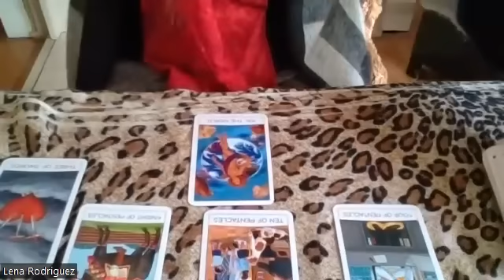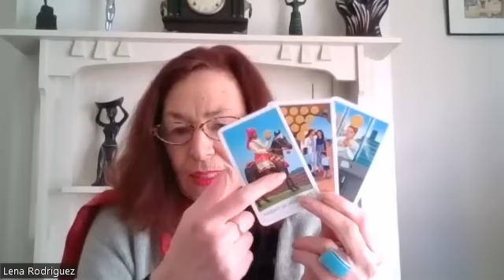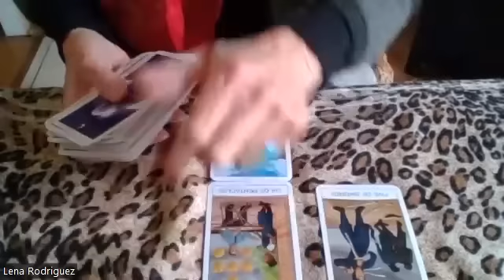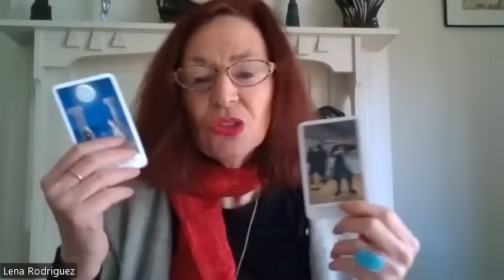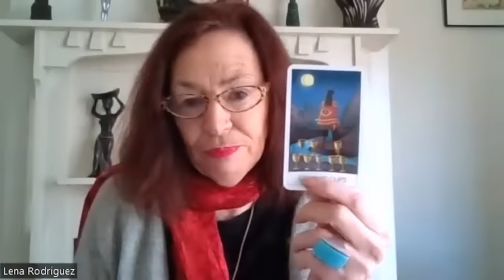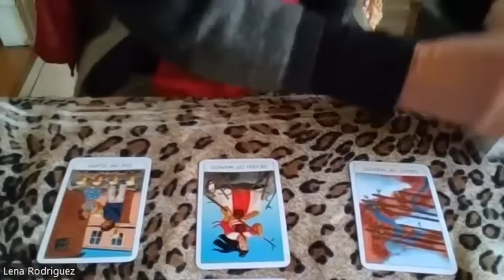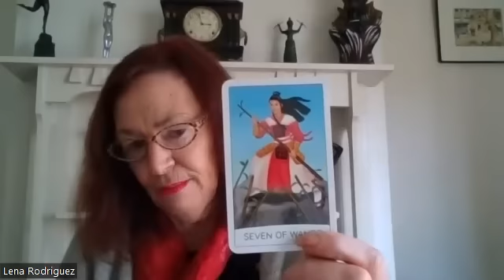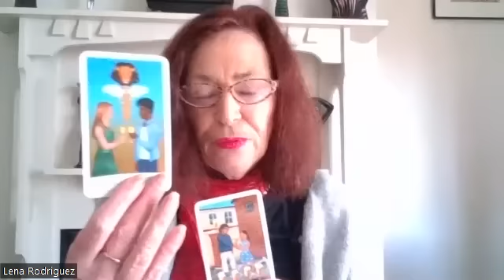598 HOW THE GOP MADE THE FAR RIGHT & MY PROBLEM WITH THE ROYALS